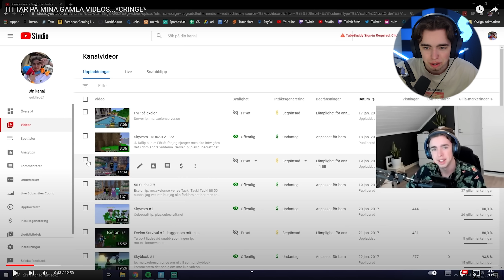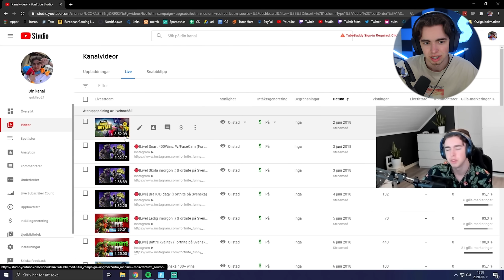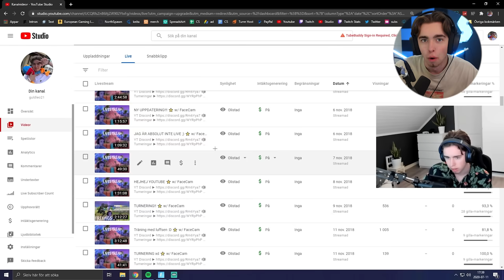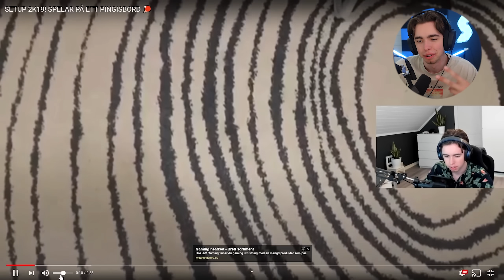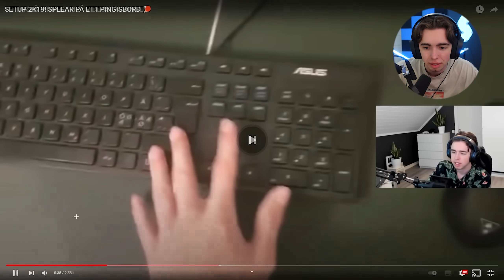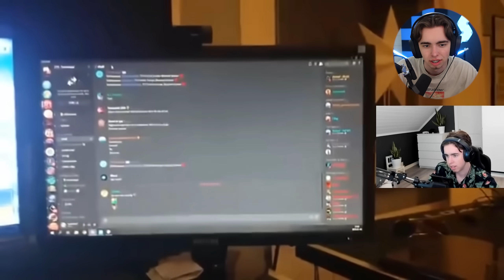REAGERAR PÅ MIG, SOM REAGERAR PÅ GAMLA VIDEOS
Reagerar på mig själv som reagerar på mina gamla videos...

💙 Use Code » guldleo21 💙
(Epicpartner)

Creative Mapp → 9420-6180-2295